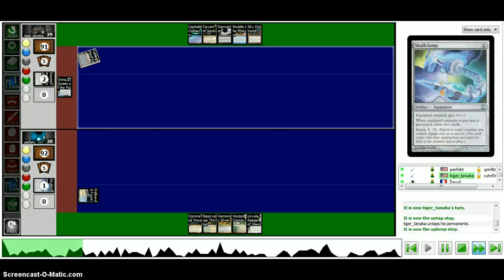MTG: Duel Commander - Derevi (perfekt) vs. Oona 2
Game 2 of a French EDH match against my friend perfekt and his Derevi deck on Cockatrice. :]